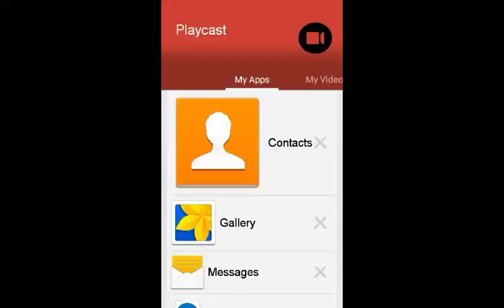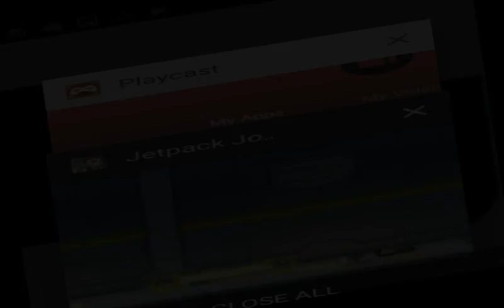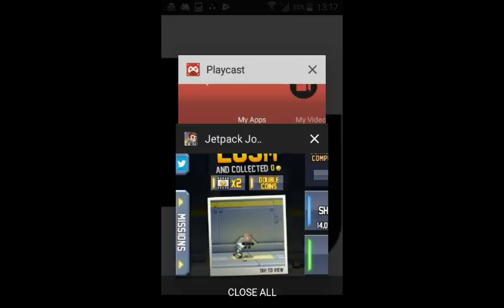Got Angel wing jetpack